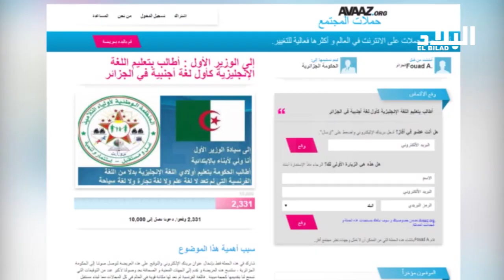مطالب بجعل اللغة الإنجليزية اول لغة أجنبية في الجزائر -EL BILAD TV -